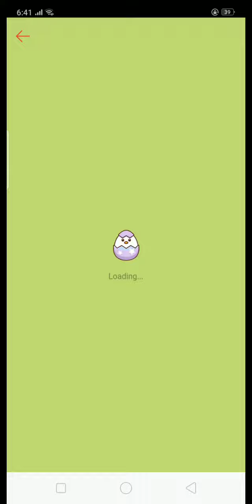Shopee Pets Upgrading House